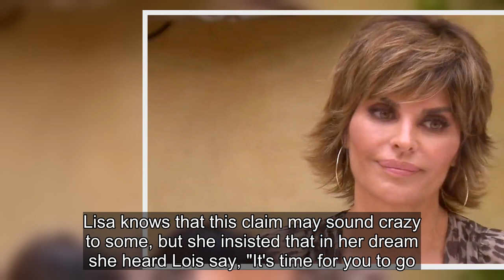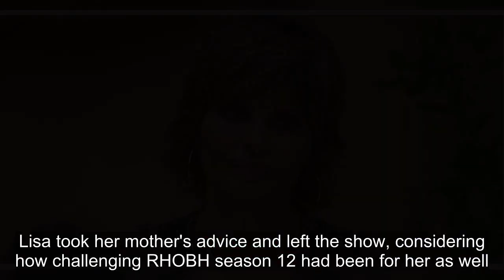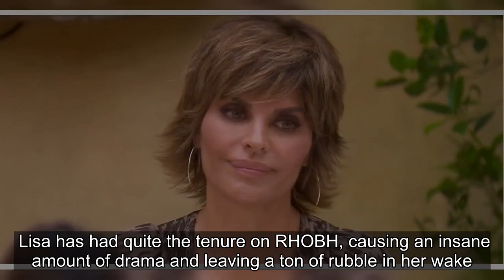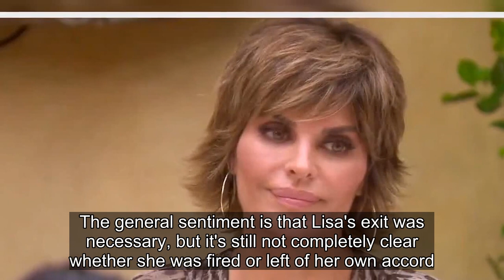Lisa Rinna's Latest Comments About Late Mother Lois Hint She Wasn't Fired From RHOBH